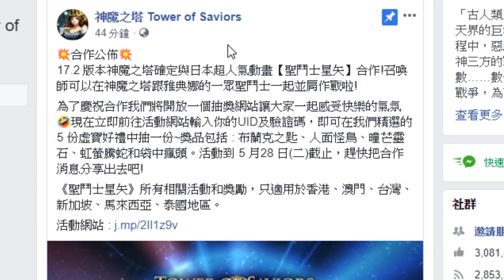【神魔之塔】新合作確定『真的是聖鬥士！』分享還送免費虛寶！【官方情報】【阿紅實況】